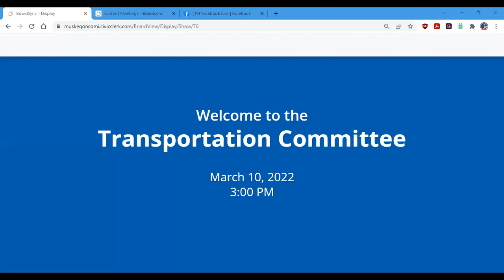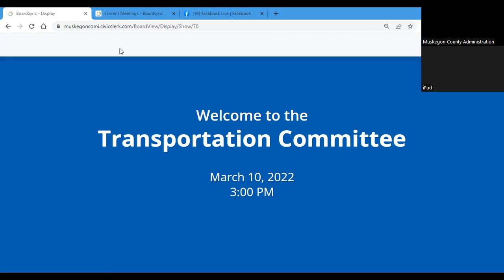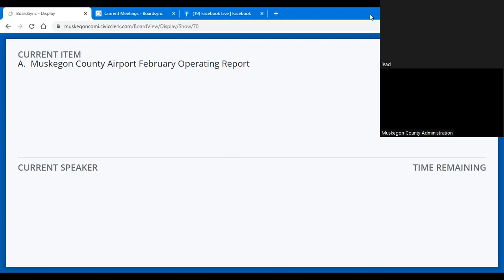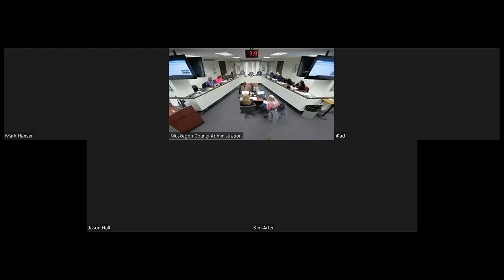Transportation Committee Meeting of March 10, 2022